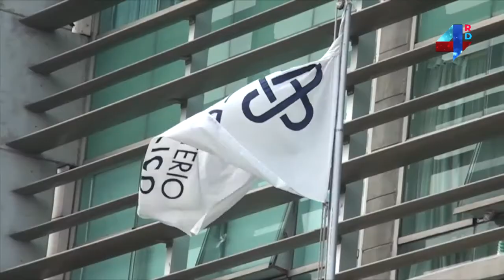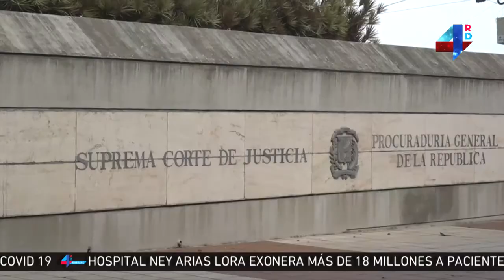EmisiónMatutina: Procuraduría apresa grupo de exfuncionarios y familiares de Danilo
Presentador, Alex Santiago (@AlexSantiagoTV)